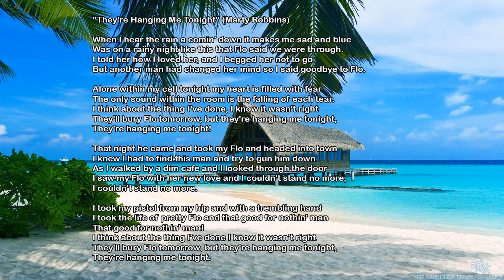They're Hanging Me Tonight - With Lyrics - Marty Robbins